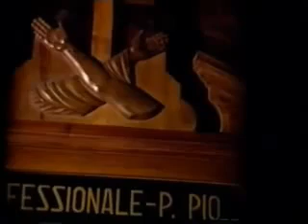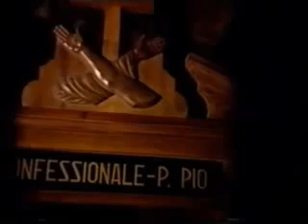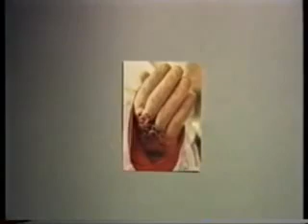Padre Pio The Story Of The Saint Part 2 6